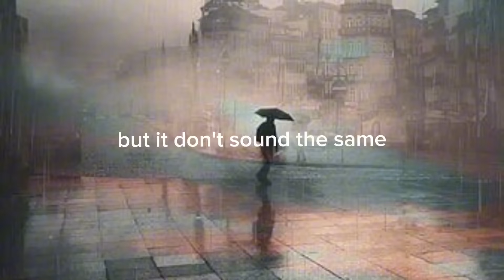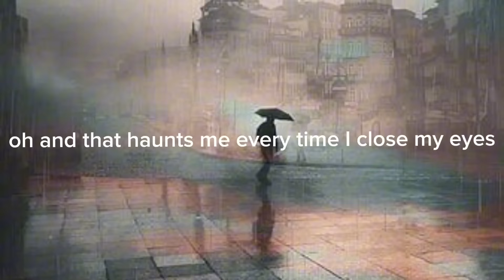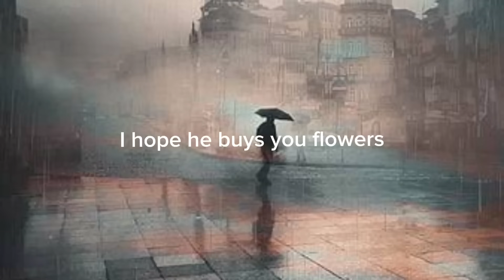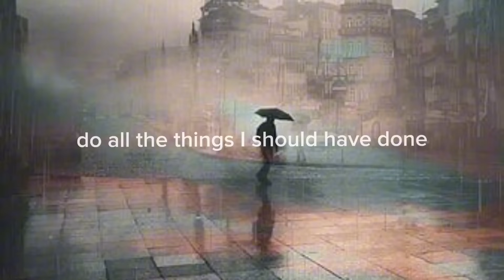Bruno Mars - When I Was Your Man (Lyrics)